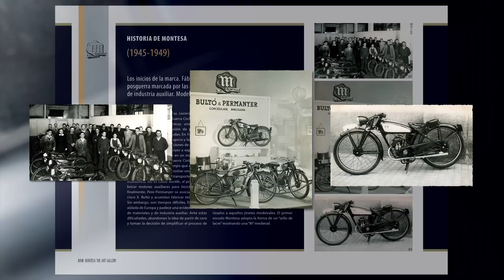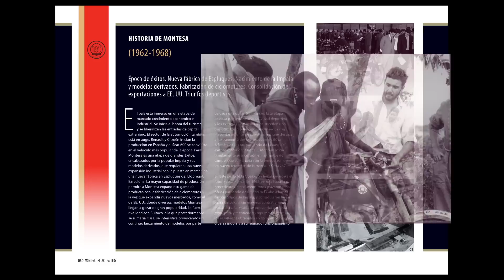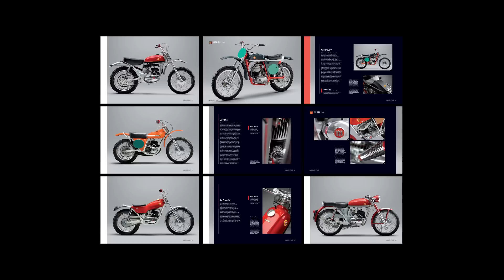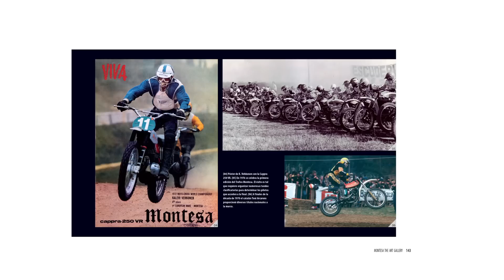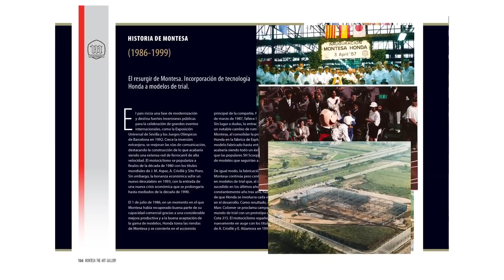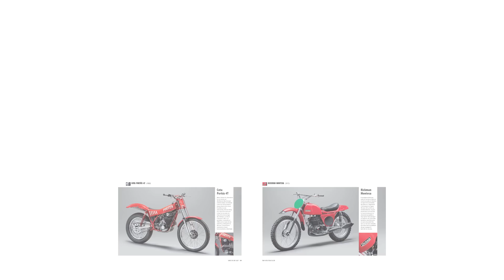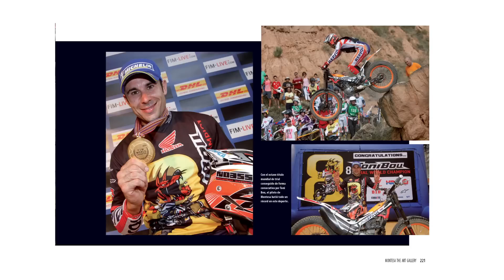Montesa The Art Gallery - El libro en homenaje a todos los montesistas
Se ha presentado el libro 'Montesa, The Art Gallery', una publicación de altísima calidad dirigida a todos los amantes del motociclismo. Este libro repasa a través de sus 248 páginas la historia de Montesa desde su fundación en 1945 hasta hoy. Incluye una selección de 64 de los modelos más representativos de la marca, todos ellos en un perfecto estado de conservación y y fotografiados en un estudio para ofrecer un nivel de calidad y de detalles sin precedentes.